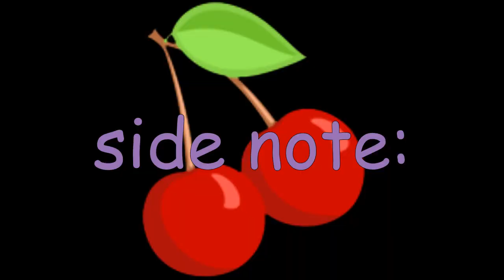reacting to THE UNTAMED episode 5 for 9 minutes straight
!!! ALL INFO HERE (in my box) !!!

@wasab3 (IG)
@noahcoma (TUMBLR)
@noahcoma (TWITTER)

--- The Untamed --
(Chinese: 陈情令; pinyin: Chén Qíng Lìng) is a 2019 Chinese television series based on the BL xianxia novel Mo Dao Zu Shi by Mo Xiang Tong Xiu, starring Xiao Zhan and Wang Yibo.[1] The series follows the adventures of two soulmate cultivators who travel to solve a series of murder mysteries, eventually finding and defeating the true culprit.[2] It aired in China on Tencent Video from June 27 to August 20, 2019.[3][4] A 20-episode special edition of the drama aired on WeTV starting December 25, 2019.

TEAM:

Director

    Steve Cheng in The Untamed Chinese Drama(2019)
    Steve Cheng
    Chan Ka Lam in The Untamed Chinese Drama(2019)
    Chan Ka Lam

Main Role

    Sean Xiao
    Wei Wu Xian / Wei Ying / Mo Xuan Yu / Yi Ling Patriarch
    Main Role
    Wang Yi Bo
    Lan Wang Ji / Lan Zhan / Han Guang Jun